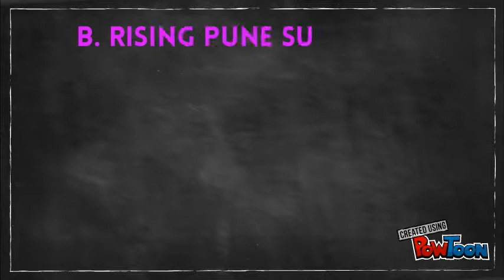IPL 2017 CONTEST Offerya.in